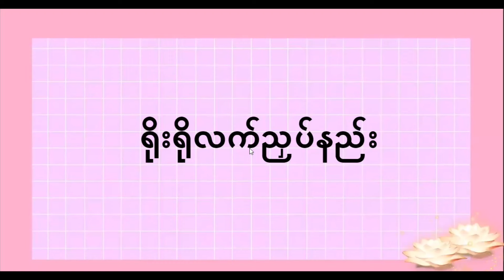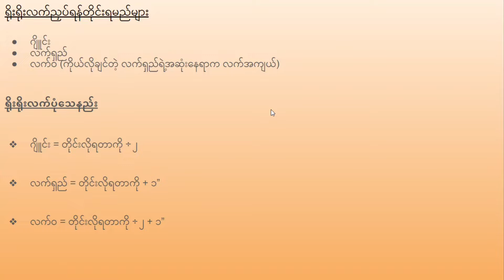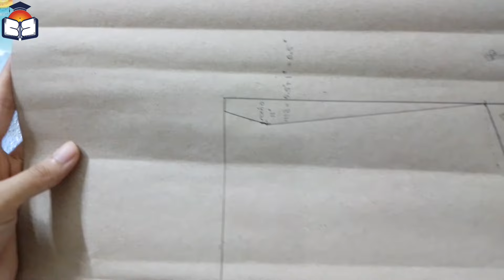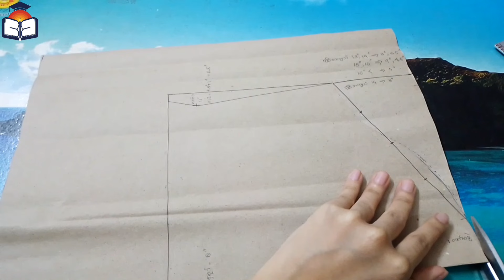စက်ချုပ်အခြေခံ ၁၄ - လက်ညှပ်နည်း(ရိုးရိုးလက်)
ဘယ်အွန်းလေးတိုရေ မိမိရဲ့ကိုယ်ပိုင်ရင်စိအင်္ကျီ (သို) ရှေ့ခွဲအင်္ကျီပြုလုပ်ဖိုအတွက် လိုအပ်တာတွေဖြစ်တဲ့

00:21  တိုင်းရန်လိုအပ်သည်များ

00:51  ရိုးရိုးလက်ပုံသေနည်း

2:24    ရိုးရိုးလက်ညှပ်နည်း

ဆိုတဲ့အကြောင်းအရာလေးတွေကိုလေ့လာရမှာပဲဖြစ်ပါတယ်။

နီးစပ်ရာ သူငယ်ချင်းတွေထဲမှာ ဘယ်အွန်းရဲ့ အတန်းလေးတွေကို စိတ်ပါဝင်စားတဲ့လူရှိရင် ဝေမျှပေးသွားပါဉီးရှင့်။ ရှေ့ဆက်ပြီးလဲ လူငယ်တွေအတွက် လိုအပ်မယ့် သင်တန်းတွေကိုလဲ စဉ်ဆက်မပြတ် တင်ဆက်ပေးနိုင်အောင် ကြိုးစားသွားပါ့မယ်ရှင့်။